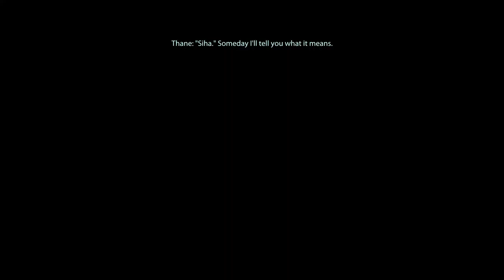Mass Effect 2: Legendary Edition Walkthrough Part 31 "Awakening LEGION"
Mass Effect 2: Legendary Edition Gameplay Walkthrough Part 31 includes Shepard awakening LEGION aboard the Normandy. This walkthrough for Mass Effect 2: Legendary Edition available on the PC, PlayStation 4, Xbox One, PlayStation 5 and Xbox Series X|S will include the Full Game, Main quests, Side Quests, Collectibles, Cutscenes, Gameplay and Ending.